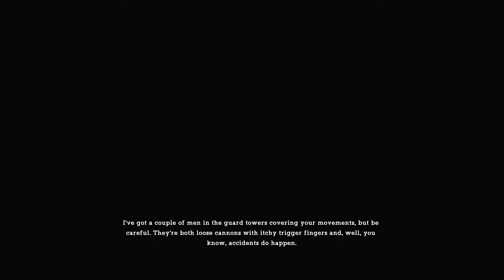Batman Return To Arkham - Batman Arkham Asylum - Walkthrough Part 6